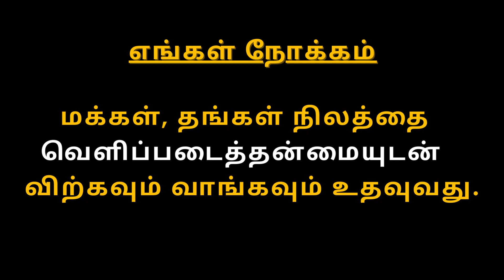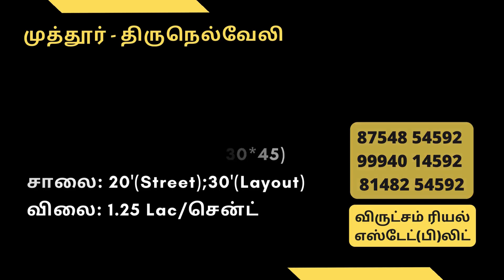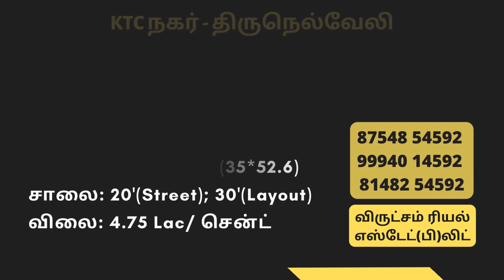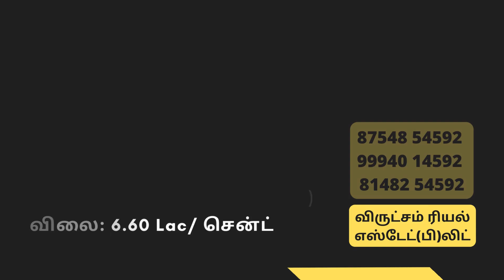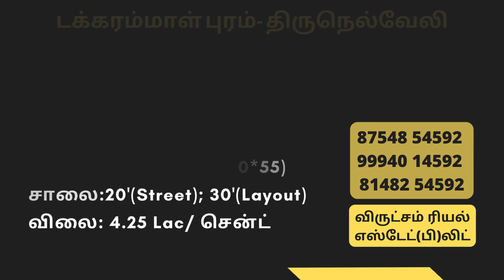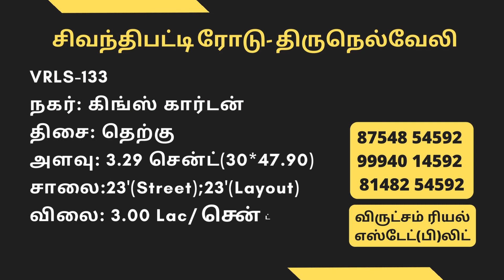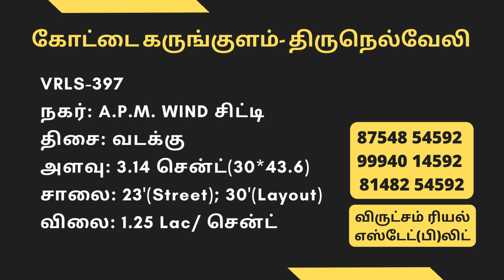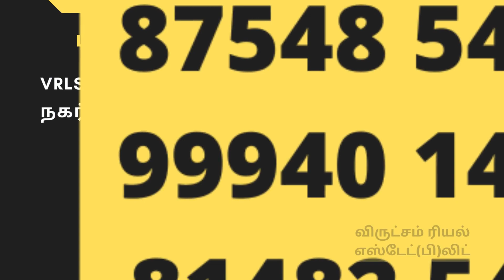LAND FOR SALE TIRUNELVELI | Land Any where in Tirunelveli | Real Estate Agent Tirunelveli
In This Video:
Showing List of Lands available for Sale by Owner.

Location :TIRUNELVELI

VIRUTCHAM SERVICES:

1. Construction and /Real Estate(Land Sale and Buy)

Description:

1. வீட்டு கடன் உதவி
2. LAND APPROVAL, PLAN APPROVAL & EC
3. Legal Verification

1. Direct meeting with seller
2. Unlimited Site visits
3. EC & Legal opinion
4 Technical

Properties in Tirunelveli, Plots for Sale in Tirunelveli, Vacant Lands for Sale Near me, Builders Near me, Build House for Sale in Tirunelveli